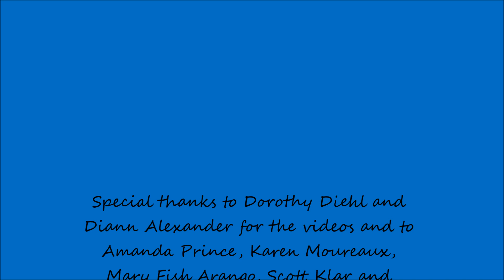MACH Charm.mp4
Charm earns her Master Agility Championship on June 30, 2013
Camarillo, CA